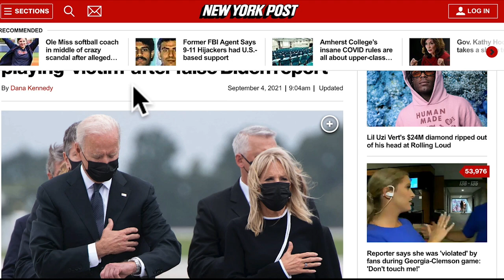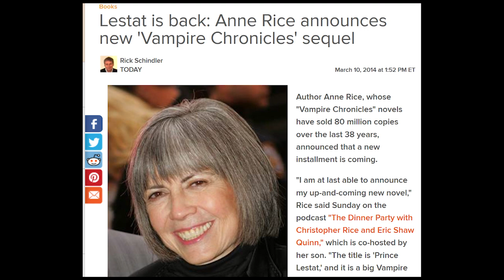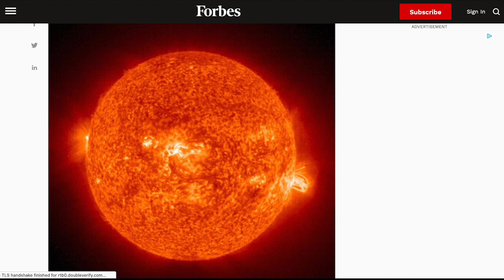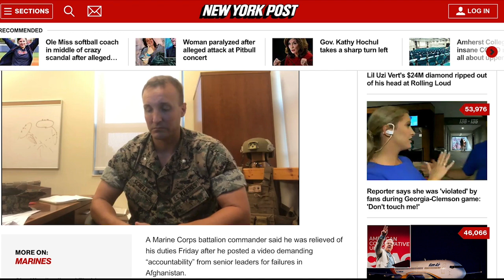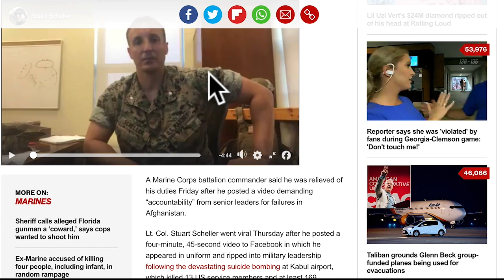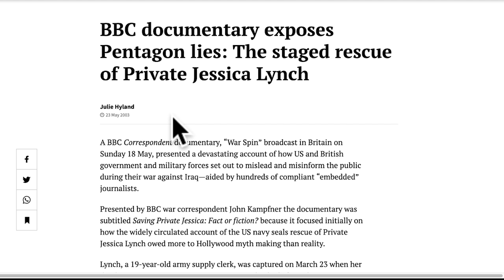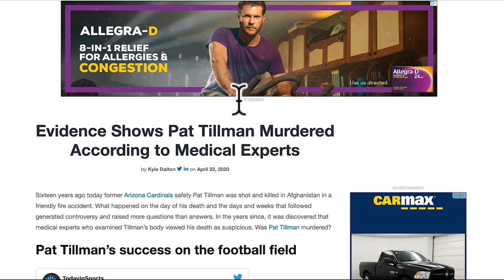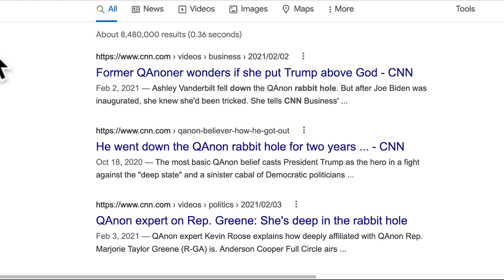Wait is Madame Xpiration Date Beyonce's Mom + The Truth is Destroys a system made out of Lies